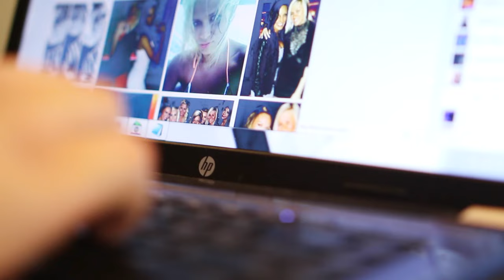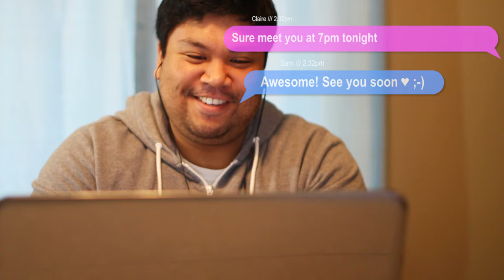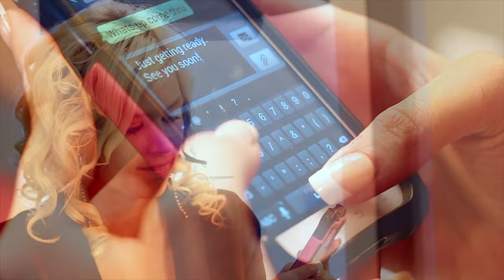Kyle James-"This is Love" Official Music Video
Official Music Video.  Video produced and directed by Kyle James and Will Harrah of Will Harrah Media.  Shot and Edited by Will Harrah of Will Harrah Media. Song produced by Nate Rhoads. @KJofCOA on IG & Twitter